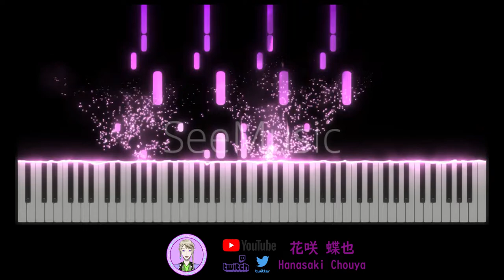[かぐや様は告らせたい/輝夜姬想讓人告白/Kaguya-sama: Love Is War] S3 主題曲OP 鈴木雅之 feat.すぅ – GIRI GIRI